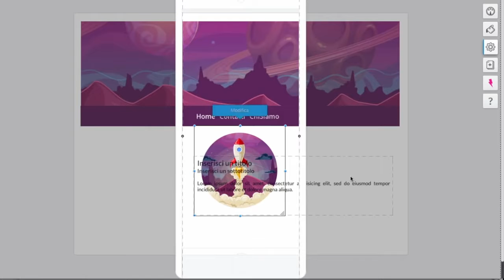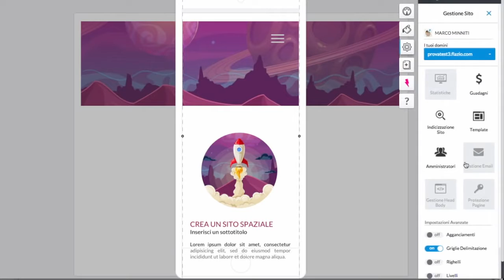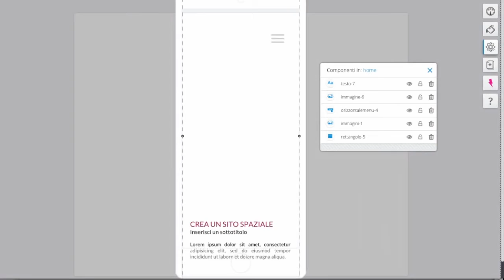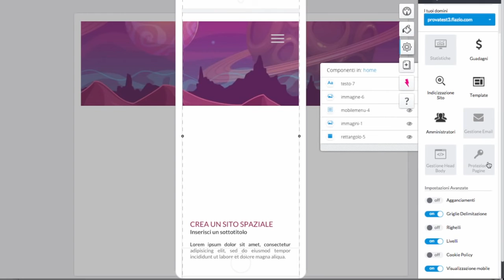Come creare il tuo sito web Mobile